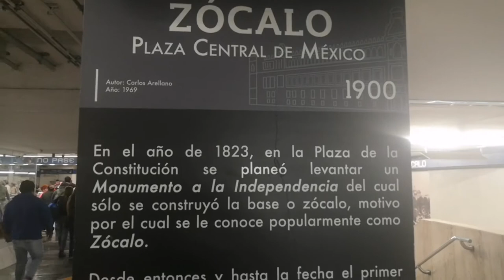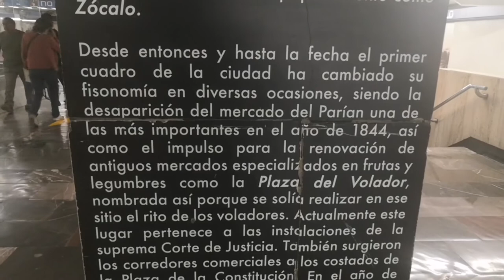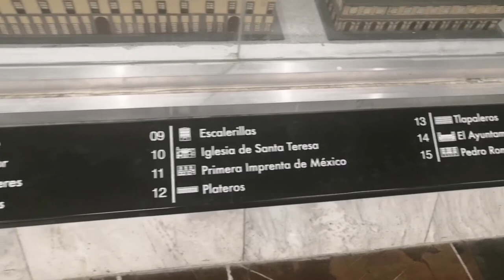México ZOCALO CENTRO HISTORICO 🇲🇽 de la Ciudad de México /CDMX MÉXICO CITY 💵 CHIVETRON - ZOCALO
Hola chivetes !!

SE CHIVETE